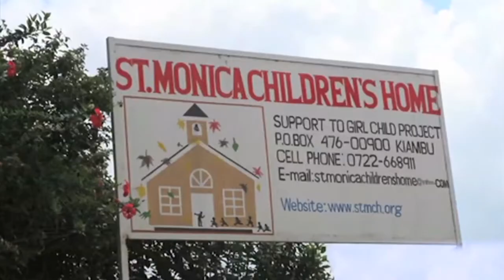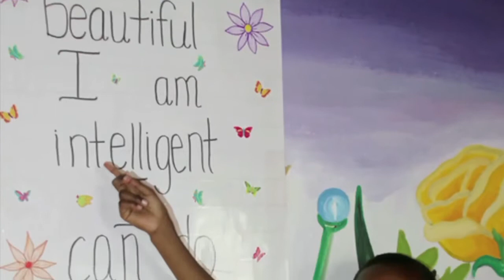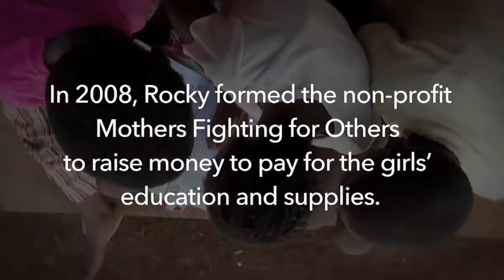Broadly Speaking Episode Two - Mothers Fighting for Others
Documentary and live interview with Rocky Turner, founder of Mothers Fighting For Others, an organization that provides orphaned girls in Kenya with a loving home and quality education.